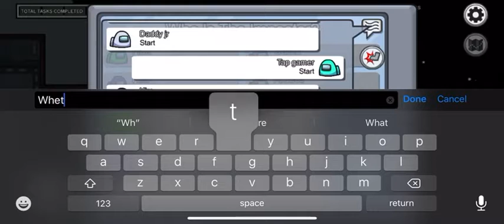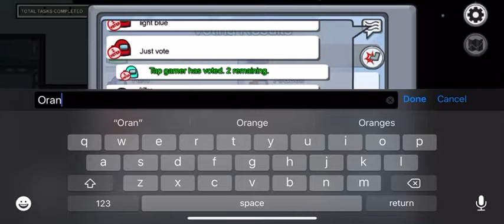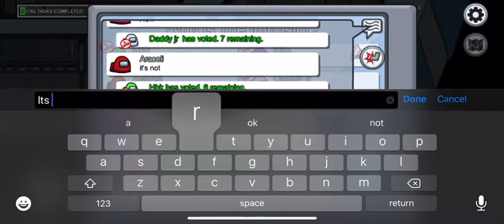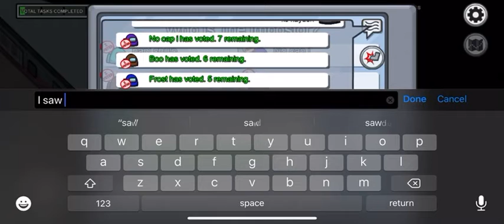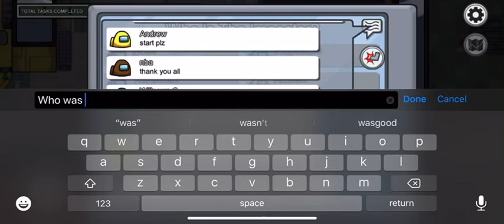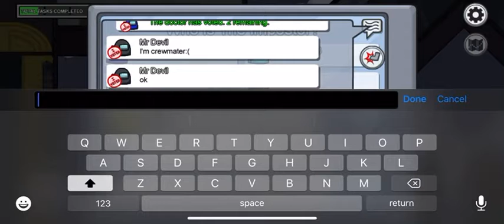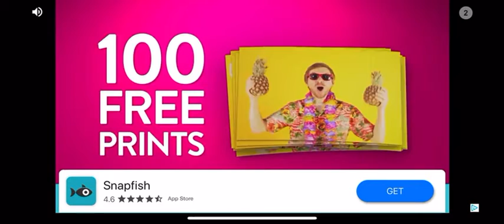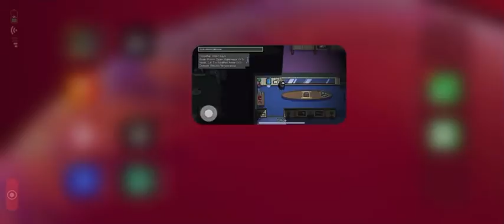Among us walkthrough part 2